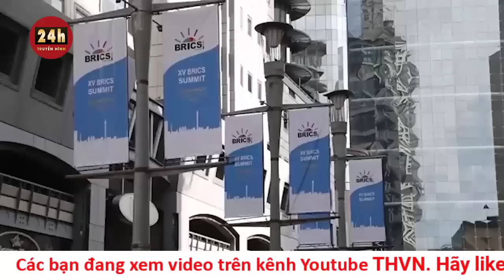Phiến quân Houthi bất ngờ lên tiếng cảnh báo rắn với Mỹ | Tin thế giới mới nhất hôm nay 3/1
Trợ lý của lãnh đạo phong trào Houthi ở Yemen hôm qua (2/1) cho biết Mỹ "sẽ không thoát khỏi sự trừng phạt và trả đũa" sau khi đánh chìm 3 tàu của Houthi và giết chết 10 thành viên của họ ở Biển Đỏ.

Ông Safar Al-Sufi, thư ký của thủ lĩnh Houthi Abdel-Malek al-Houthi, tại một cuộc họp báo ở Sanaa (Yemen), cho biết “những hành động liều lĩnh” của Mỹ thay mặt Israel đang làm ảnh hưởng đến vận tải quốc tế và sẽ bị trả thù

"Tình hình đã đến mức Mỹ phải dùng đến việc quân sự hóa Biển Đỏ. Và những hành động liều lĩnh của Mỹ đã ảnh hưởng đến hàng hải quốc tế, phục vụ lợi ích của kẻ thù Israel. Mỹ là nguồn gốc gây ra vấn đề và gây rối loạn, làm xáo trộn an ninh trên đất liền và trên biển. Họ đã phạm sai lầm lớn khi nhắm vào lực lượng hải quân vũ trang của chúng tôi, những người đang thực hiện nhiệm vụ thường lệ ở Biển Đỏ vì mục đích an ninh hàng hải. Với hành động này, Mỹ đã nổ súng vào chính mình và mang nguy hiểm cho chính lợi ích của họ. Họ sẽ không thoát khỏi sự trừng phạt và trả thù”, ông Safar Al-Sufi nói.

Trước đó, máy bay trực thăng của Mỹ đã đẩy lùi cuộc tấn công của phiến quân Houthi được Iran hậu thuẫn vào 1 tàu container của Hãng vận tải Maersk ở Biển Đỏ, đánh chìm 3 trong số 4 chiếc thuyền và khiến 10 phiến quân Houthi thiệt mạng vào ngày 31/12.

Trận hải chiến xảy ra khi những kẻ tấn công tìm cách lên 1 tàu treo cờ Singapore của hãng Maersk. Lực lượng Houthi ở Yemen đã nhắm mục tiêu vào các tàu ở Biển Đỏ kể từ tháng 11 để thể hiện sự ủng hộ của họ đối với Hamas, khiến các công ty vận tải lớn phải đi tuyến đường dài hơn và tốn kém hơn thay vì qua Kênh đào Suez.

Biểu tình của người Palestine trên khắp Bờ Tây sau khi nghe tin thủ lĩnh Hamas Arouri bị thiệt mạng
Người biểu tình Palestine trên khắp Bờ Tây đã xuống đường biểu tình vào đêm qua (2/1) sau khi nghe tin thủ lĩnh cấp cao của Hamas Saleh al-Arouri bị thiệt mạng. Saleh al-Arouri đã bị ám sát  vào tối qua trong một cuộc tấn công bằng máy bay không người lái của Israel vào vùng ngoại ô phía nam Beirut, thành trì của nhóm phiến quân Hezbollah đồng minh của Hamas ở Lebanon.

Hàng trăm người Palestine đã xuống đường và tuần hành về phía Aroura, quê hương của Saleh al-Arouri. Họ mang theo cờ của người Palestine và hô khẩu hiệu. Saleh al-Arouri là quan chức cấp cao trong ban lãnh đạo của Hamas và cũng là một trong những người sáng lập cánh quân sự Lữ đoàn Qassam. Năm ngoái, Mỹ đã treo giải 5 triệu USD cho bất cứ ai cung cấp thông tin về nhân vật này.

Israel từ lâu cáo buộc thủ lĩnh Saleh al-Arouri thực hiện các cuộc tấn công gây chết người nhằm vào công dân Israel, nhưng theo Hamas, Saleh al-Arouri cũng là "trung tâm của các cuộc đàm phán" về  chiến sự Gaza và trao trả con tin. Mặc dù ít có ảnh hưởng hơn so với các thủ lĩnh của Hamas ở Gaza, Saleh al-Arouri vẫn được coi là nhân vật chủ chốt của Hamas, từng chỉ đạo các chiến dịch ở Bờ Tây sau khi sống lưu vong ở Syria, Thổ Nhĩ Kỳ, Qatar và cuối cùng là Lebanon sau thời gian dài bị giam giữ trong các nhà tù Israel.

Israel chưa bình luận và thường không xác nhận hay phủ nhận trách nhiệm về các cuộc tấn công như trên